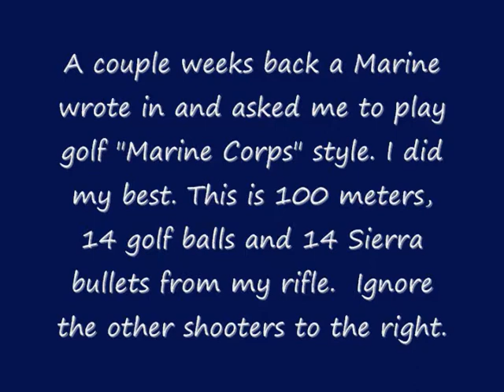Marine Corps Style Golf 0001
Shooting golf balls at 100 meters with my favorite bolt gun